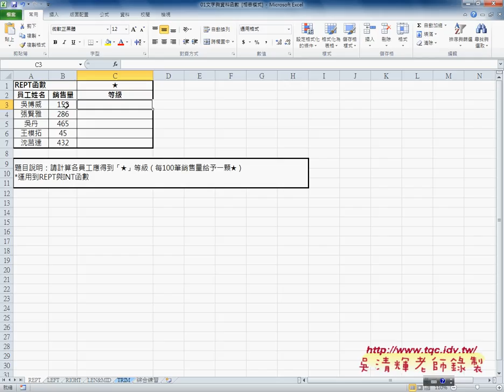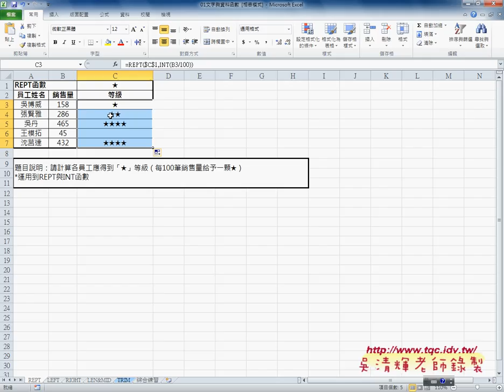02 REPT與LEN函數綜合解說東吳EXCEL VBA雲端資料庫 吳老師1